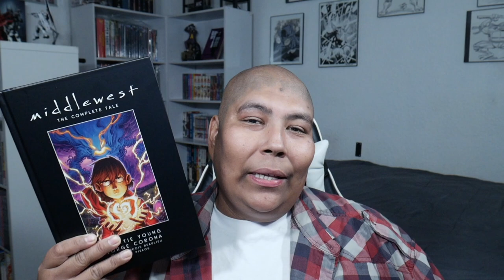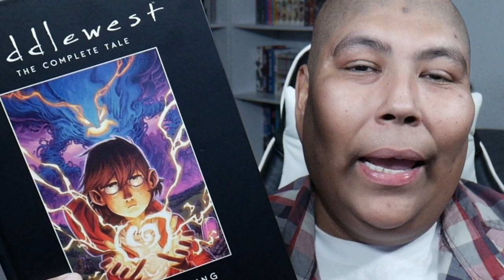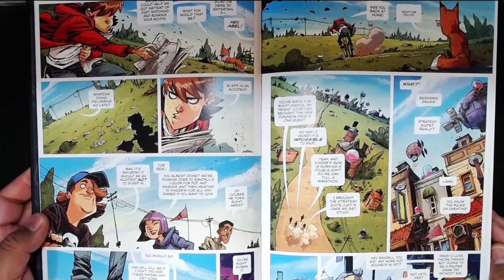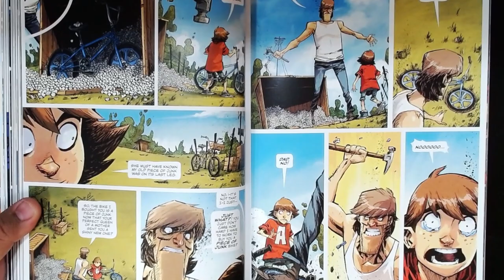Middlewest The Complete Tale Hardcover Review & overview | comic review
Here is a review/overview of Middlewest  Complete Tale Hardcover ⭐⭐⭐⭐

Writer: Skottie Young
Art: Jorge Corona
💲59.99

▶ SUMMARY
When a violent storm levels his sleepy Middlewest town, Abel and his childhood companion, Fox, must hastily flee into a world of mystical carnies and soothsayer hobos, bridge trolls and wilderness spirits, endless forests and forgotten children.
SKOTTIE YOUNG (Strange Academy, I HATE FAIRYLAND) and JORGE CORONA (NO. 1 WITH A BULLET, Feathers), with colorist JEAN-FRANCOIS BEAULIEU and letterer NATE PIEKOS, collect the complete Eisner Award-nominated tale of Abel, a boy who must navigate a strange and mysterious land in order to discover who he can become.
Collects MIDDLEWEST #1-18, with exclusive bonus features!